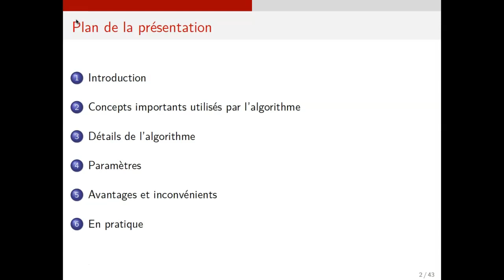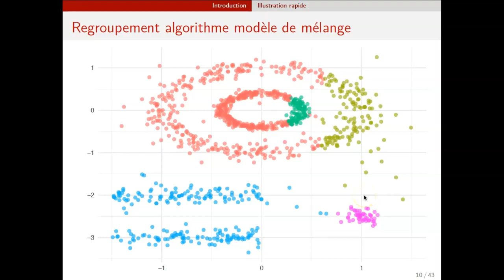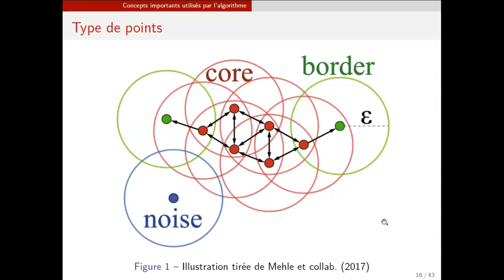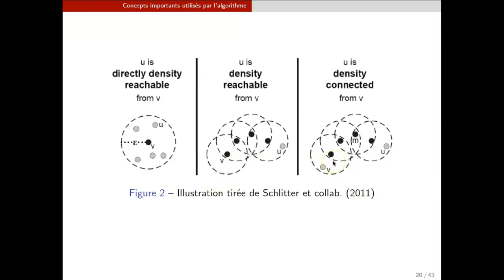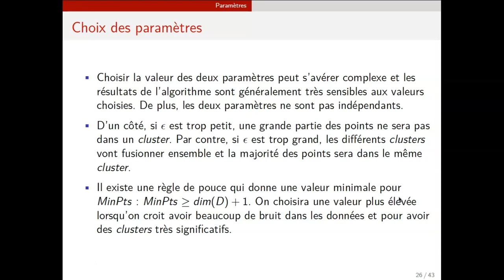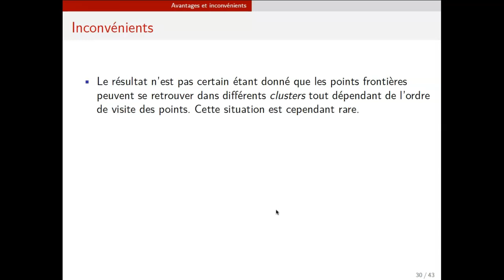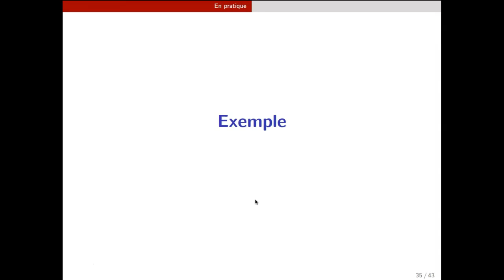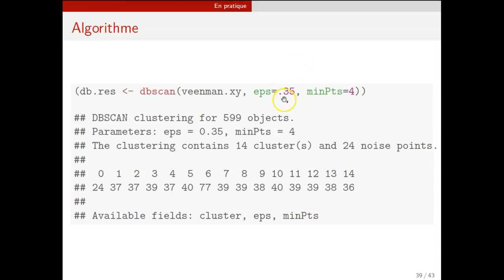DBSCAN par Marc-Olivier Ricard